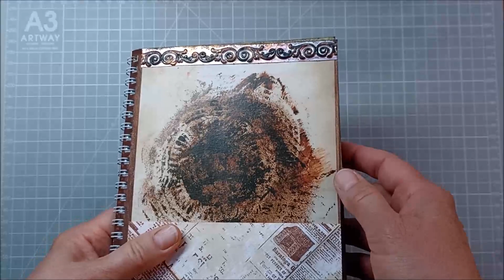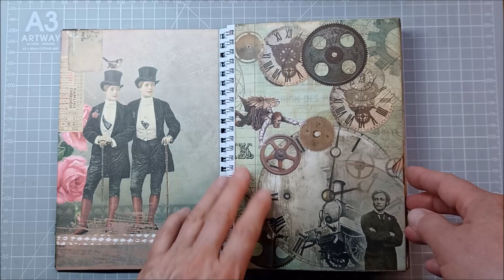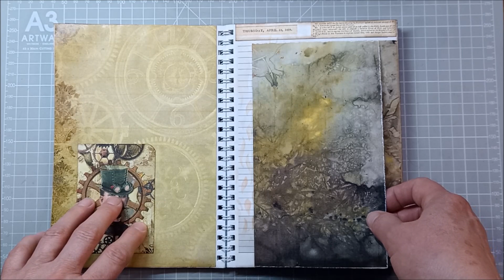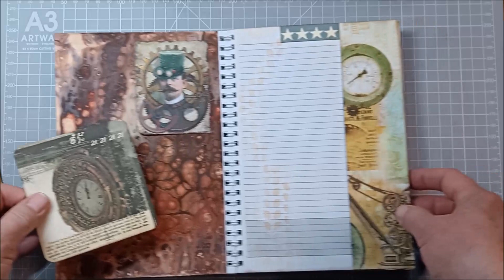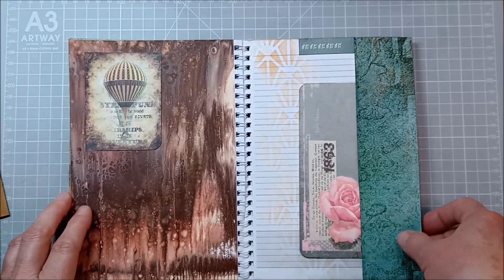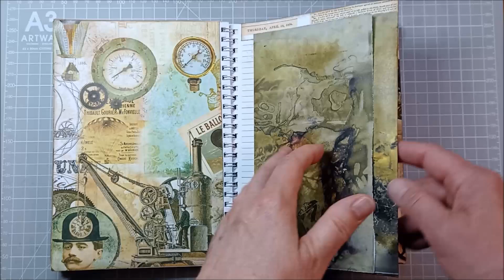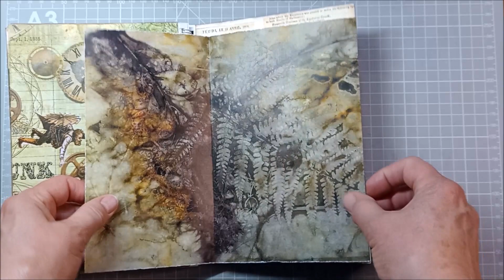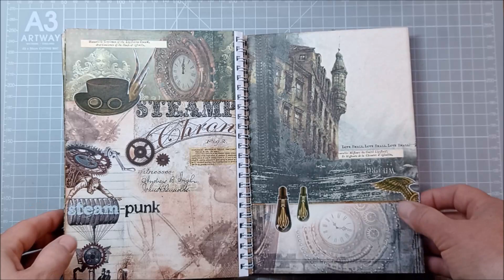Junkjournal aus altem Kalender - Flipthrough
Fertig - aus dem alten Kalender ist ein Junkjournal geworden. LG Ina